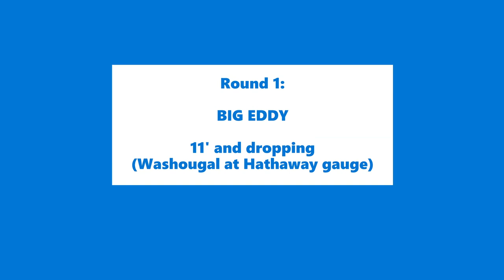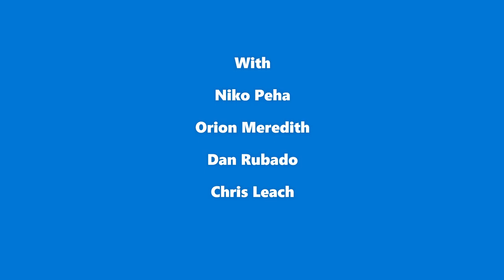Hagen Creek and Big Eddy Washougal, Pyranha Scorch L--Brooks Foster kayaking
The 2022-23 creeking season opened with a bang on Nov.  5, 2022.  We had a solid rainstorm the night before, air temperatures in the 40s, no snow on the ground, and the fall colors were still going strong.

After light playboating for two months, this double header in the Washougal, Washington drainage left me exhausted and satisfied.  The large Scorch performed equally well on the big water of the Big Eddy section of the Washougal and the technical drops of Hagen Creek.  Thanks to Dan Rubado, Chris Leach, Niko Peha, and Orion Meredith for making up a very strong group.

There were no wood issues until we got to Crack in the Earth, which was disappointingly blocked.  Fortunately, it looks like the log in the exit slot will flush during a strong flood event.

Not shown in the video were the fun big water rapid at the confluence of the main Washougal and the incredible surf waves a short distance above the takeout at the mercantile.  From 9 to 10 feet (Washougal gauge), those waves are amazing.  We would have liked to have playboats stashed and waiting for us, but even in our creek boats they were a ton of fun.  Unfortunately my battery died a short distance above the confluence so I missed recording the final highlights of the run.

Even with the unexpected portage at Crack in the Earth, Hagen Creek is still one of my favorite runs in the Gorge, and tacking on the Big Eddy warmup beforehand made it even better.